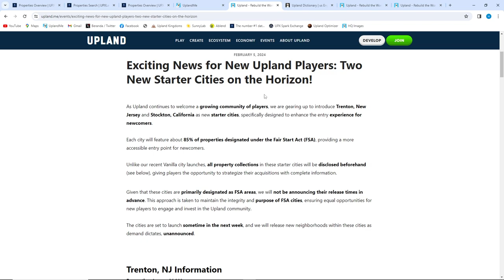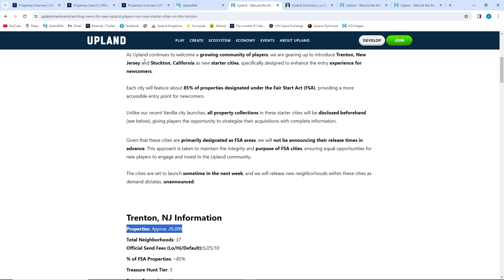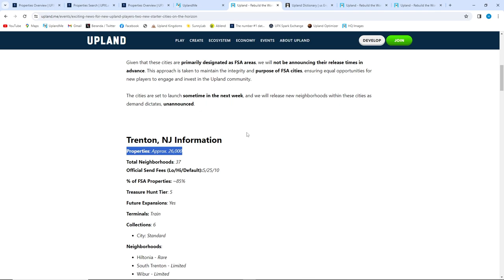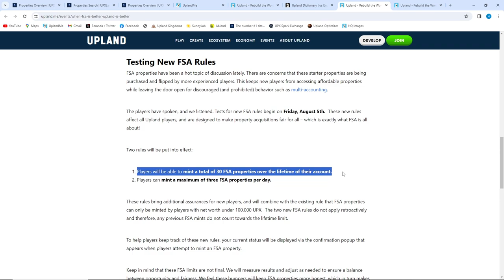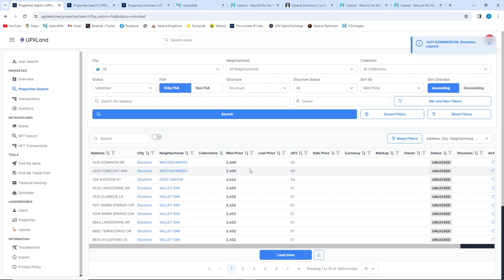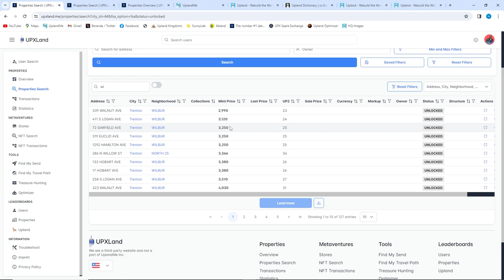10 FSA Property Per Player - Update Maret 2024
Upland Telah mengubah peraturan terkait Property berlabel FSA. Maksimal 10 Property FSA yang bisa di mint oleh setiap player selamanya. Apakah menurut anda ini akan berdampak positif atau justru sebaliknya??